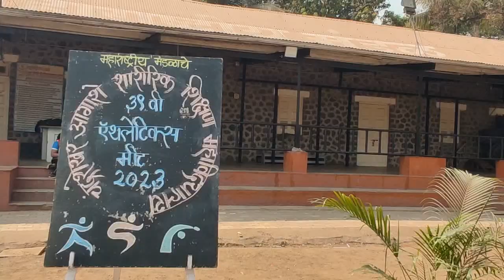3 March 2023#CACPE 39th Athletic Meet 2K23 🏃‍♀️🏃‍♀️🏃‍♂️🏃‍♂️🏃‍♂️🤾‍♂️